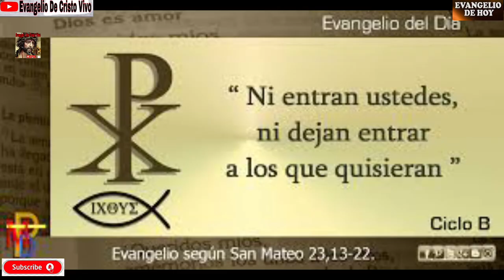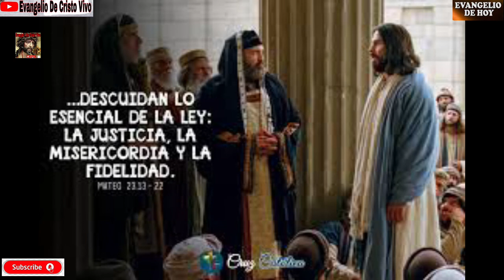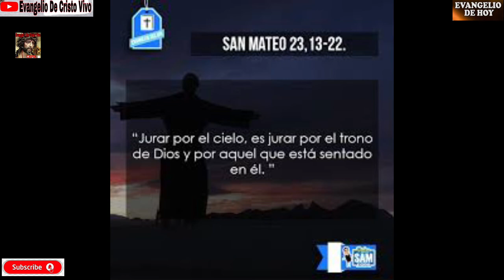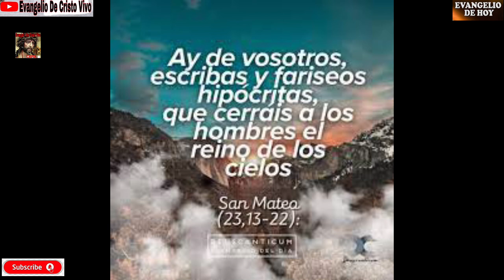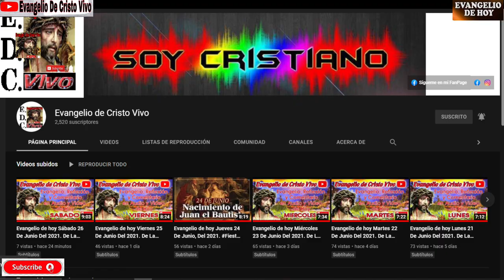Evangelio De hoy Lunes 23 De Agosto Del 2021. De La 21ª Semana Del Tiempo O. Rev.